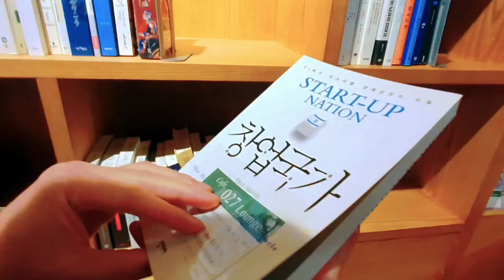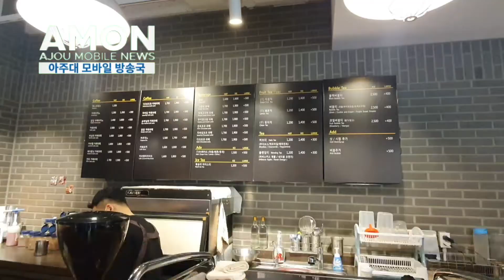아주대학교 글로벌IT 전공 Global IT Track Ajou Univ. South Korea